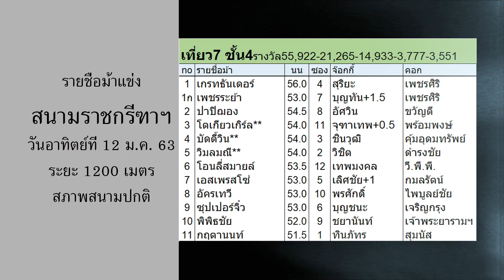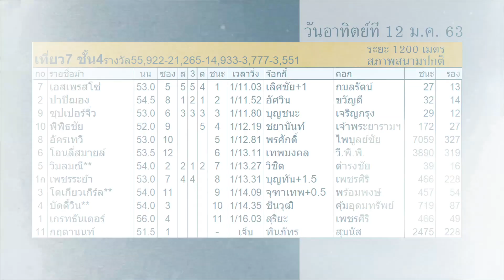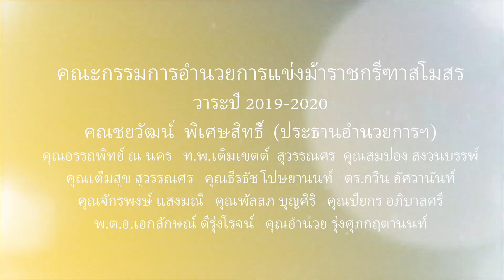Race 7 Div 4 | ThailandHorseRacing | 12 Jan 2020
เทปบันทึกการแข่งม้าสนามราชกรีฑาฯ  วันอาทิตย์ที่ 12 มกราคม 2563  ระยะ 1200 เมตร  สภาพสนามปกติ
เที่ยว ๗ . ชั้น ๔